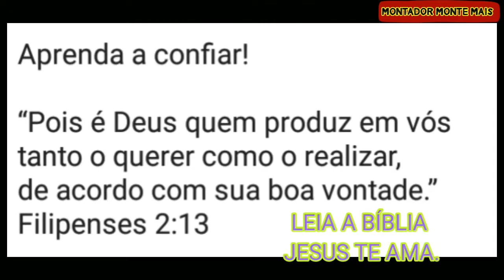Montagem do Kit de cozinha 2021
Passo a passo da montagem do Kit de cozinha 2021, comente e compartilhem com seus amigos e familiares e não se esqueça de se inscrever em meu canal e ativar o sininho pra ficar por dentro dos vídeos que eu enviar, da um joinha caprichado e comente.

*CLIQUE NO LINK SE QUISER ME CONTRATAR*

*VOCÊ QUER FAZER O CURSO DE MONTAGEM PROFISSIONAL DE MÓVEIS, DE QUALQUER LUGAR DO BRASIL E DO MUNDO DE MANEIRA ONLINE. ENTÃO CLIQUE NO LINK ABAIXO:*